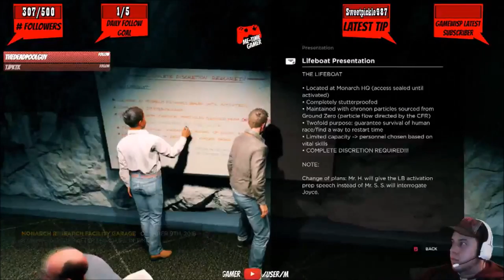Quantum Break - Playthrough - Part 7